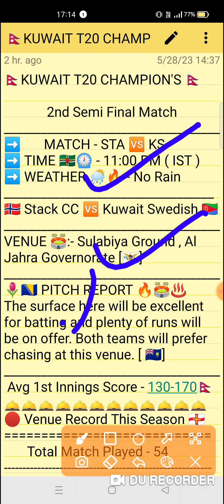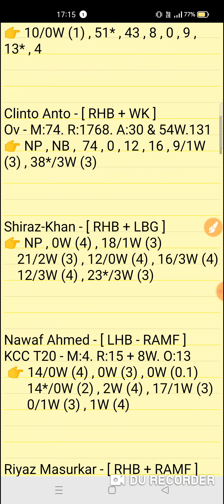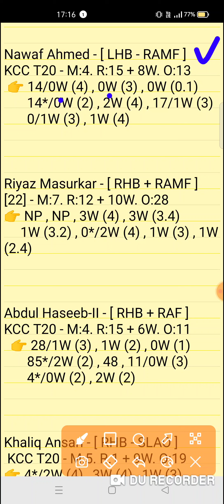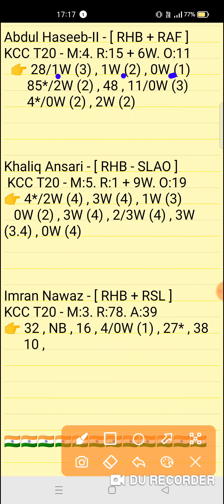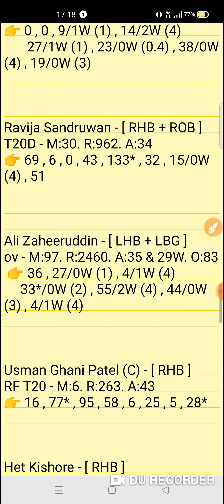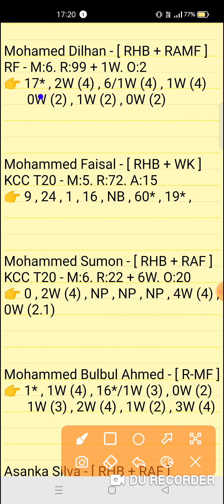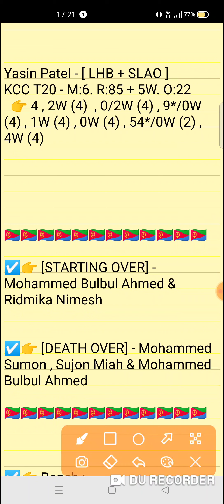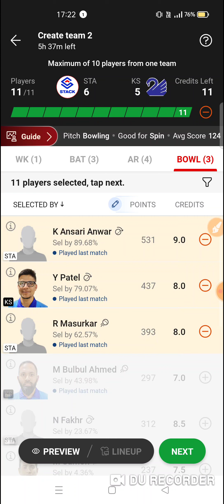STA vs KS Dream11 prediction | sta vs ks dream11 team | Kuwait T20 champions Match 2023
STA vs KS Dream11 prediction | STA vs KS | sta vs ks dream11 team | Kuwait T20 champions Trophy Semi Final 2 Match series 2023

This Video Include Also :-👇👇
sta vs ks
sta vs ks team today
sta vs ks team
sta vs ks dream11 team today
sta vs ks dream11 prediction
sta vs ks dream11 team
sta vs ks today match
sta vs ks today match prediction
sta vs ks team prediction video
Kuwait t20 Champions Trophy Semi Final 2 match series 2023
sta vs ks t20 match
sta vs ks t20 match prediction
sta vs ks Dream11
sta vs ks today team
sta vs ks dream11 prediction match
sta vs ks full stats
sta vs ks scorecard
sta vs ks dream 11 team

sta vs ks
sta vs ksdream11prediction
Expert fantasy11

1. This analysis is based on my Understanding,knowledge and instinct. While selecting your team, consider the points mentioned and make your own decision.

2. Dream 11 takes great care to comply with all central and state legislation in India to ensure that users are fully protected. Every contest on platform is carefuly designed to comply with applicable statutes and regulations in India. Dream1 constitutes a 'game of mere skir, which makes the Dreamll game exempt from the provisions of the Public Gambling Act, 1867 (PGA) Dreamil is a legitimate business activity protected under Article 19(Dg) of the Constitution of India